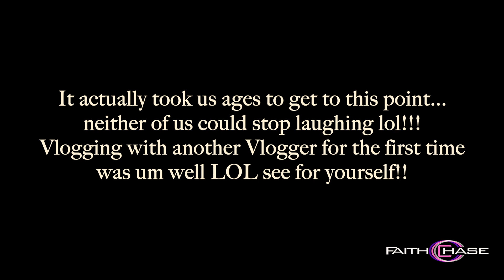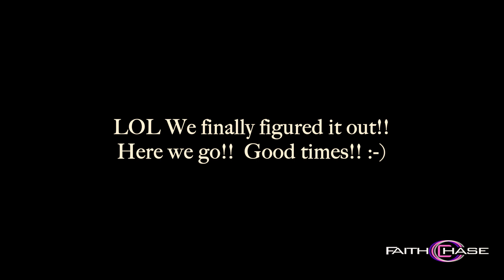VLOGGING WITH ANOTHER VLOGGER FOR THE FIRST TIME!!! FUNNY!!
My name is Faith and Im an American living in Australia... these are my stories!! :-)

►- TODAYS EPISODE! -

Susanna Liang's Channels

The channel is really starting to grow which is super awesome so much love to you all for the support!!

►- CHASE SQUAD & SLOPPIHOLICS! -

►- NEW HERE? -

Hey! My name is Faith Chase aka Boss Lady and I'm an American Entertainer, Entrepreneur, Restauranteur & Transformational Coach currently living in Australia. I am the Owner / Founder of the famous Sloppies Restaurant (come by for a visit!), an Bowler that's a Columbia 300 Staffer, proud member of Team Aspley & Founder / Bowler in the Apba (Show some love to my Bowling Sponsors Aspley Bowl, Columbia 300, Jetts Pacific Pines, Budget Tires Southport & Rainbowman Creations!), Owner / Founder of Virtevian Clothing (we specialize in bowling shirts but are branching out to other areas!) a former signed Singer, Rapper, Songwriter, Producer (Vlogs about my music career & new music coming soon!),  an DJ & MC (Nothing beats the atmosphere performing in clubs & big events!), an Filmmaker (a few exciting projects in the works watch this space!), Actress (but isnt everyone? LOL), Chef (the reason I have opened restaurants is because I love cooking up a storm!), Comedian (I dabble LOL), Certified Hypnotherapist, Personal Development Coach, Motivational Speaker & Holistic Practitioner (These things I actually initially did so that I could become the very best version of myself but then realized I wanted to share my journey with others in order to assist them in reaching their full potential too!).

►- NEW VIDEOS! -

New videos on my channel daily! I upload vlogs, reaction videos, reviews, pranks, skits, live performances, trending news discussions, short films and videos that inspire, that make you laugh that simply entertain!